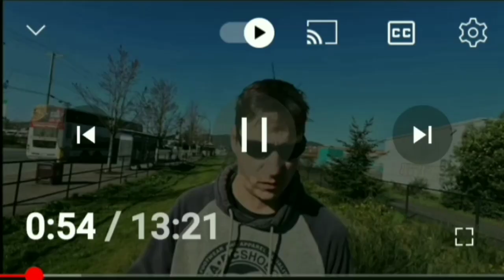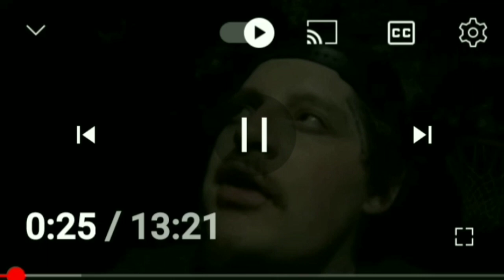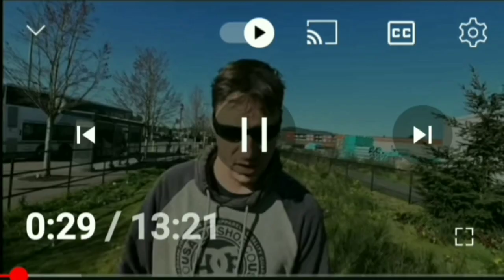Now who's burnt burnt. dagburnt 💯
just another day on the Yuba tuba